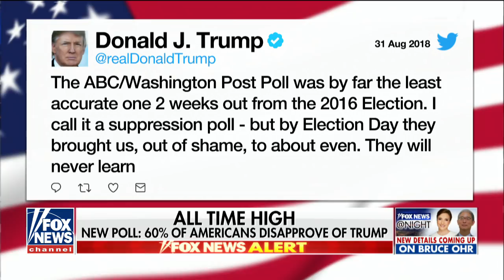The fight for Florida's 6th Congressional District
Democrat Nancy Soderberg and Republican Mike Waltz are vying for the congressional seat vacated by Rep. Ron DeSantis, now the GOP nominee for governor in Florida.